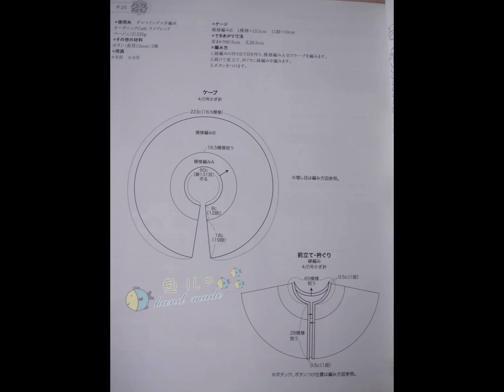Crochet Patterns| for free |poncho patterns for kids| 1127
crochet patterns, chunky crochet poncho pattern, crochet cowl neck poncho pattern, crochet poncho pattern with hood, crochet poncho pattern collection pdfs made, poncho patterns to sew free, crochet cape pattern, poncho patterns for kids, Over 100 Free Crocheted Poncho Patterns - Crafts, 58 Simple Crochet Patterns for Ponchos + Bonus eBooks ..., 1000+ ideas about Crochet Poncho Patterns on Pinterest | Crochet ..., crochet poncho pattern ravelry, 1000+ ideas about Crochet Poncho on Pinterest | Shawl, Crocheting ..., Ponchos & Shawls - Free patterns by DROPS Design, Crochet Patterns Galore - Poncho: 124 Free Patterns, Crochet Poncho Free Pattern - Lots Of Inspiration | The WHOot, PONCHO CALADO TEJIDO A CROCHET EN PUNTO ESPUMA DE ..., crochet poncho for women tutorial - YouTube